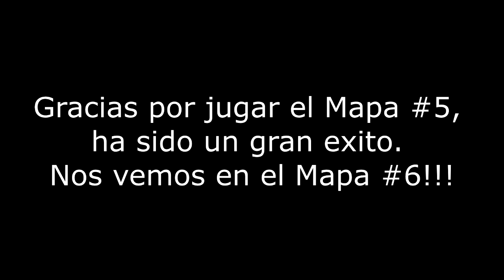✅ VeilHCF | Map V Highlights